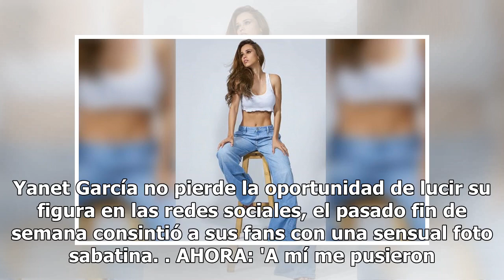'La chica del clima' posa en Teotihuacán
Yanet García, "la chica del clima", compartió en su cuenta de Instagram un par de fotografías en Teotihuacán. La conductora de "Hoy" mostró dos instantantáneas panorámicas del complejo arqueológico mexicano. MIRA: MejorSolaQueConMaluma, la campaña contra el machismo de Maluma En una de las imágenes...